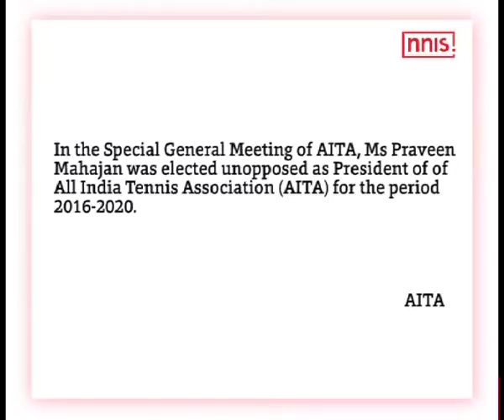Praveen Mahajan Elected Unopposed As Aita President